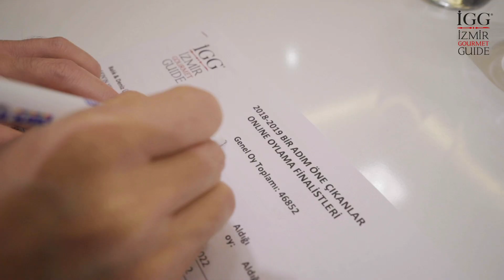Park Inn by Radisson İzmir Gourmet Guide Seçici Kurul Yemeği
Park Inn by Radisson İzmir'in ev sahipliğinde İzmir Gourmet Guide 9. Sayı 4. Seçici Kurul Yemeğimizi gerçekleştirdik ve 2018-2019’un Bir Adım Öne Çıkanlar ödüllerinin sahiplerini belirlemek için online halk oylamasından sonraki ilk toplantımızı yaptık. Heyecan dorukta! Takipte kalın, İzmir’in tadına varın...

İzmir Gourmet Guide number 9’s 4th Selective Committee Dinner was hosted by Park Inn by Radisson İzmir and it was the first meeting after online voting to identify the winners of 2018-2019. Excitement is in the air, keep following and enjoy the taste of İzmir...